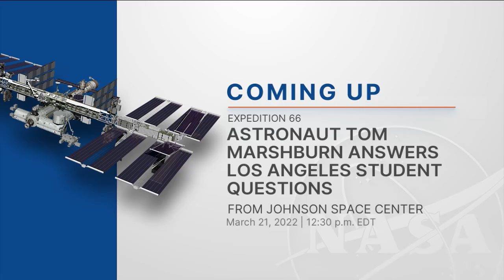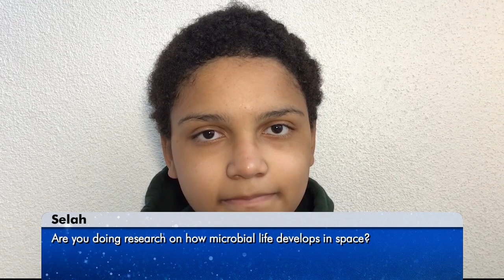Expedition 66 Astronaut Tom Marshburn Answers Los Angeles Student Questions - March 21, 2022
Aboard the International Space Station, NASA Expedition 66 Flight Engineer Tom Marshburn answered pre-recorded questions about life and work on the orbital laboratory during an in-flight event March 21 with the Orville Wright STEAM Middle School in Las Angeles, California. Marshburn is in the midst of a planned six-month mission living and working aboard the microgravity laboratory to advance scientific knowledge and demonstrate new technologies for future human and robotic exploration missions as part of NASA’s Moon and Mars exploration approach, including lunar missions through NASA’s Artemis program.